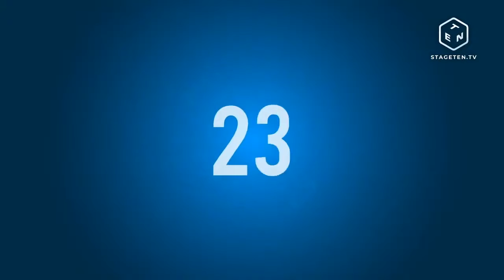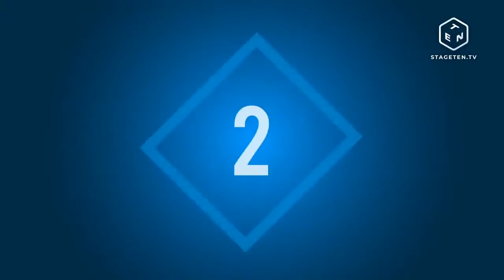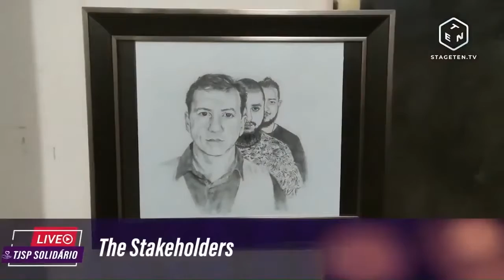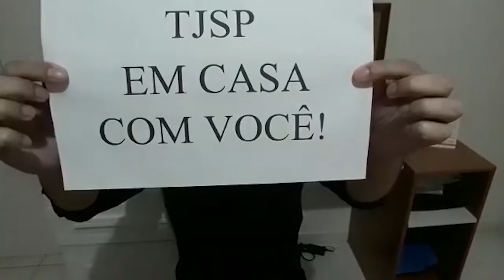Live TJSP Solidário – Editado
Evento, realizado em 12/6/20, reuniu a família forense em campanha de apoio aos atingidos pela crise de saúde e econômica provocada pela pandemia do coronavírus